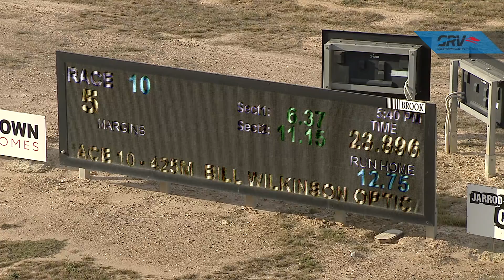BEN FRI 19 MAR 21 R10